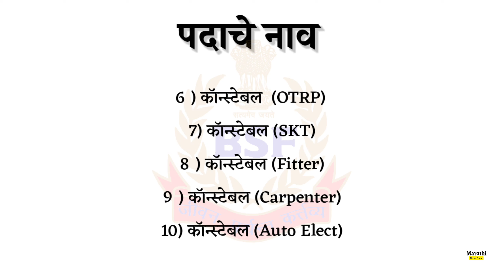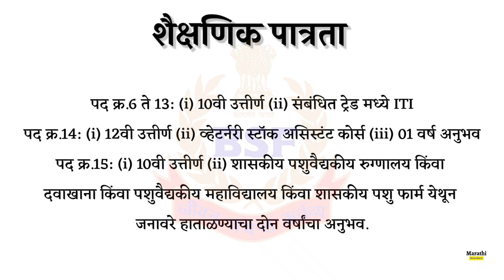सीमा सुरक्षा दलात नवीन जागांसाठी भरती | Bsf मध्ये नवीन भरती | Bsf new vacancy 2024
सीमा सुरक्षा दलात नवीन जागांसाठी भरती
Bsf मध्ये नवीन भरती
Bsf मध्ये भरती
Bsf मध्ये विविध जागेंसाठी भरती
Bsf मध्ये विविध जागेंसाठी भरती 2024
Bsf new vacancy 2024
Bsf मध्ये नवीन जागेंसाठी भरती 2024
Bsf vacancy 2024
Bsf new vacancy 2024 notification
Bsf new recruitment 2024
Bsf recruitment
Bsf tradesman new vacancy
Bsf tradesman new vacancy 2024
Bsf si new vacancy 2024
Bsf staff nurse vacancy 2024
Bsf group b new vacancy
bsf constable tradesman new vacancy 2024
bsf constable new vacancy 2024
bsf tradesman new bharti 2024
bsf gd new vacancy 2024
bsf tradesman recruitment 2024
Bsf letest vacancy 2024
Bsf letest recruitment 2024
Bsf letest bharti 2024
Bsf bharti

जाहिरात (Notification ) :-
पद क्र 1 :-

1)  शिक्षक पदांची नवीन भरती 2024 | शिक्षक भरती 2024 | शिक्षक भरती today update | Pgt vacancy 2024

Channel cover topics :-
Saralseva posts
Saralseva posts 2024
Mpsc rajyaseva
Mpsc rajyaseva 2024
vacancy 2024
Ibps po
Ibps Clark
Sbi po vacancy
Sbi clark vacancy
sbi recruitment 2024
sbi po apply online last date
sbi clark apply online

Turtle by Lichu
 / 7ichu